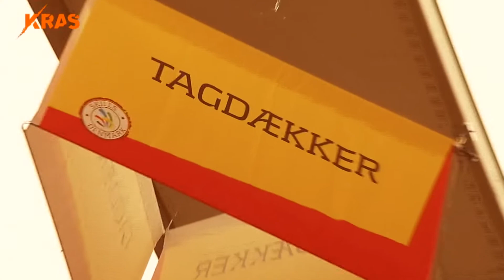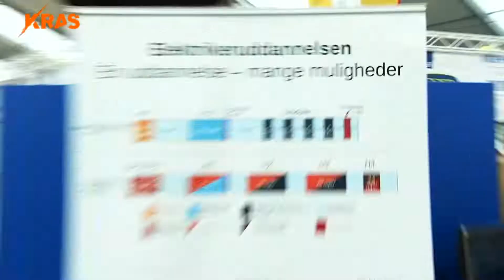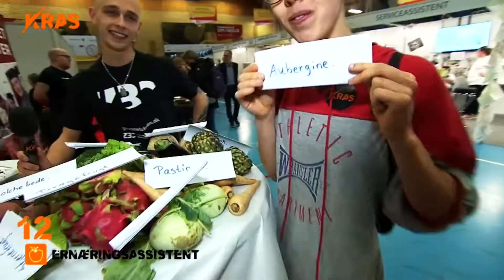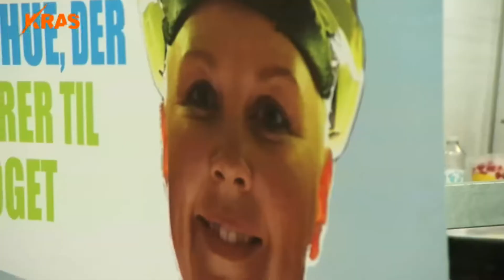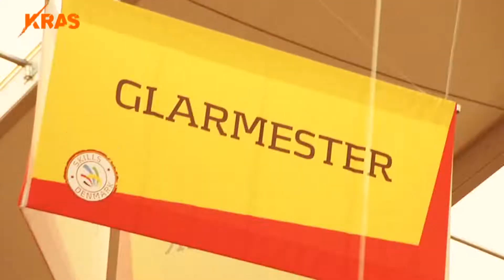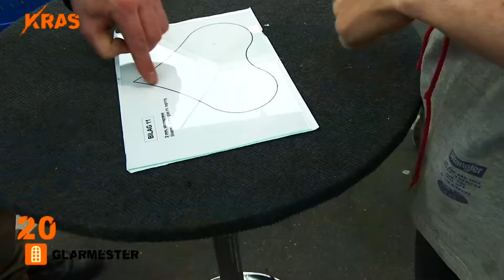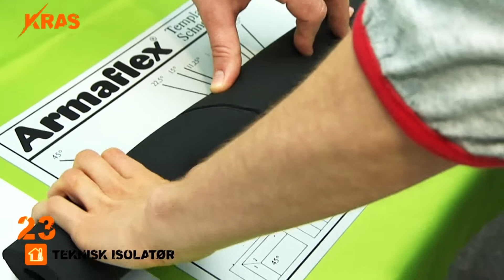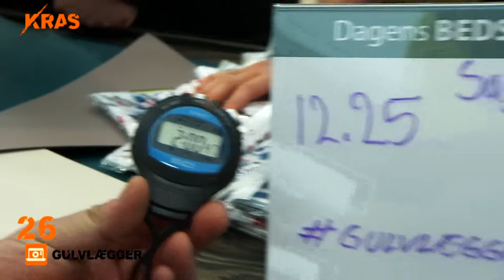KRAS - kan vi få 42 nye skills på 9 timer til DM i Skills 2019?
Vi har været til DM i Skills 2019, hvor vi udfordrede vores SoMe-manager, der knap kan samle en flyttekasse, til at lære 42 nye skills på 9 timer. Hun er vist mere ordsmed end reel smed! 😂 Hvordan synes I, hun klarer den?

Vi er ungdomsredaktionen KRAS, som er en del af TV2 ØST. Ungdomslivet i provinsen er vores hjertebarn, og vi tager vores krasser med både det søde, det saftige, det stærke og det syrede. Derfor kommer vi til at vise alt fra iværksætterlivet i Slagelse til interviews med provinsforskere, lokal komik, opråb fra ungdommens lokale influencere og mystiske personer i orange morph suits. KRAS har kameraerne, mikrofonerne og mediet, men historierne er jeres. Hvis du har en mening eller fortælling om at være ung i provinsen, vil vi helt vildt gerne høre fra dig, hvad end det handler om, hvor man får den bedste pizza i Næstved, om din lokale Fortnite-klub eller om alle de små hverdagsting og -tanker der fylder, når man er mellem 15 og 30 år med rødder i provinsen.
Vil du sende os idéer, (billeder af) hestehoveder eller bare have endnu mere lokalt guf kan vi også findes her:

KRAS er en del af den regionale tv-station TV2 ØST, der fortæller om alt fra sjældne fugle på Lolland til olympiske medaljevindere i Faxe og nye skoler i Holbæk. Kort sagt fortæller TV2 ØST om alle de små, store, sjove, skæve og skønne ting der sker, når man lever i Midt- og Vestsjælland, Sydsjælland, Lolland eller Falster.
TV2 ØST dækker de historier, som ikke altid når de store medier, men som er nære, vedkommende og vigtige for lokalområdet. TV2 ØST er et public service-medie, og vi har derfor ikke bare til opgave at berette, men også at skabe debat og dialog - derfor forsøger vi også at dække emner, der kan sætte snakke i gang.
Hvis du altid vil være den første til at kende historierne i dit lokalområde, kan du finde TV2 ØST her: